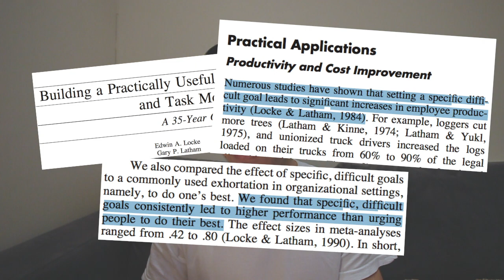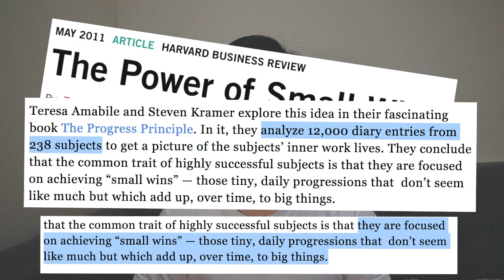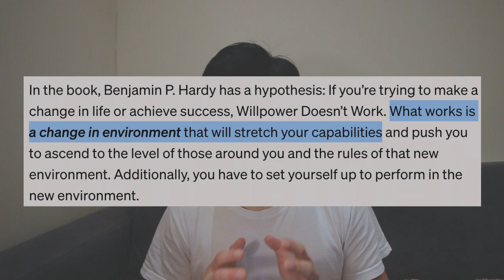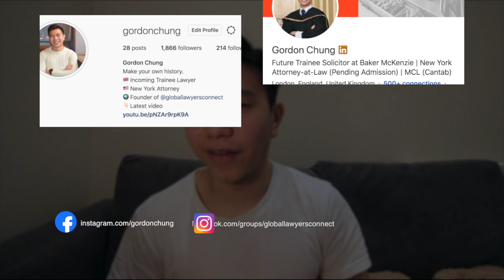Life Changing Habits for Law Students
In this video, I will talk about the life changing habits for law students. In the past years, I tried to change my habits to change my law school life and pursue an international legal career. I hope this video will encourage law students to build healthy habits that can change their life and help them embark on a more successful legal career.

0:00 intro
0:28 Habit 1: need 'clarity' to build your habits
3:11 Habit 2: focus on what matters now
6:05 Habit 3: celebrate small wins
8:18 Habit 4: change your environment to build habits